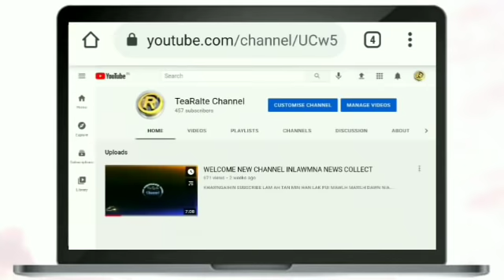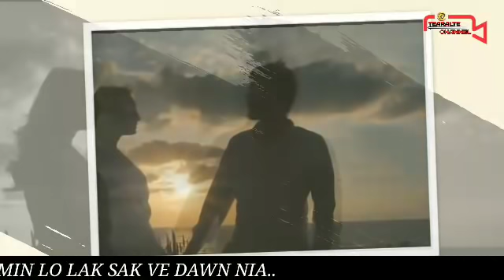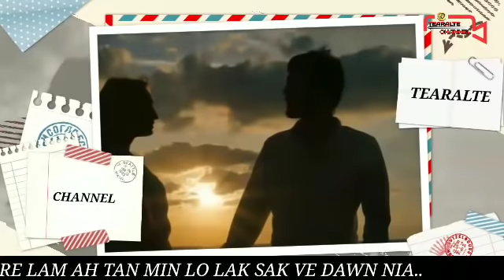HARSATNA AWM MAHSE // A BIALNU BUL AH HUN REILO TE HMANG TURIN NUPUI AH A NEI...